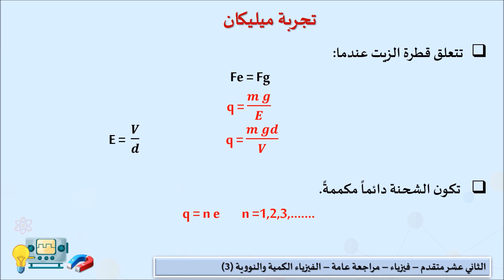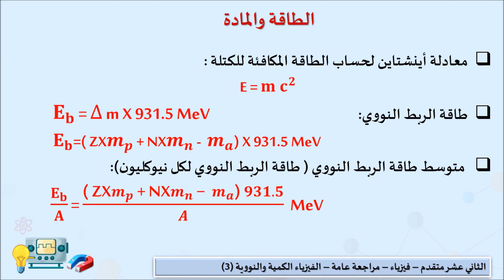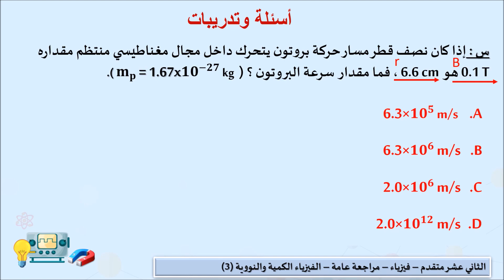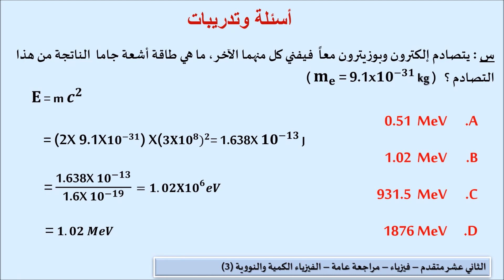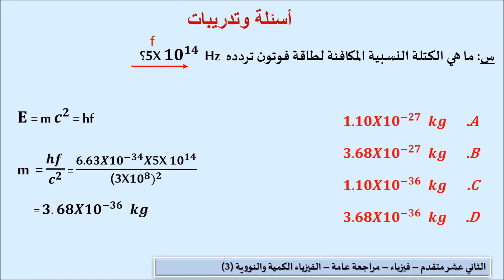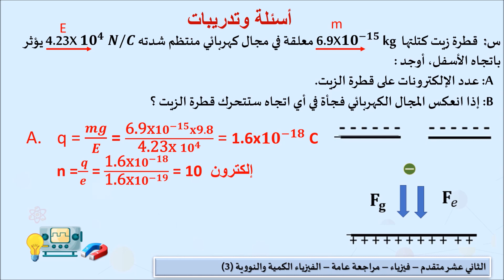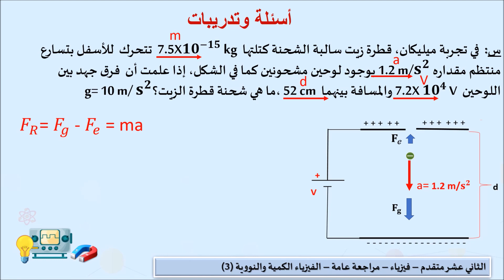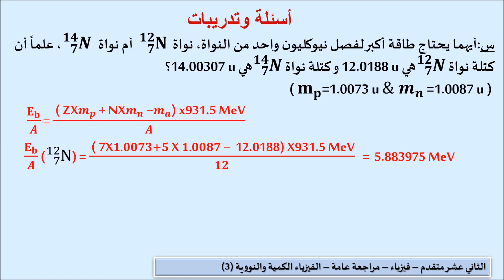الصف الثاني عشر المسار العلمي 2 الفيزياء مراجعة عامة 5 الفيزياء الكمية والنووية 3